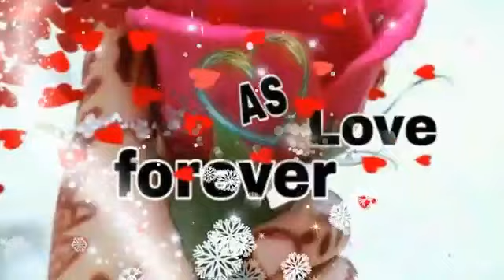7 March 2019